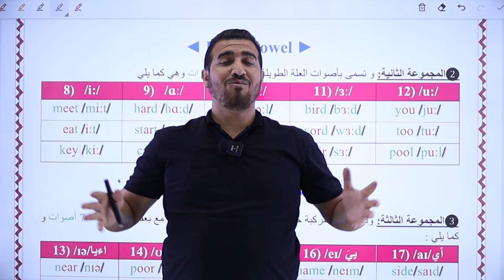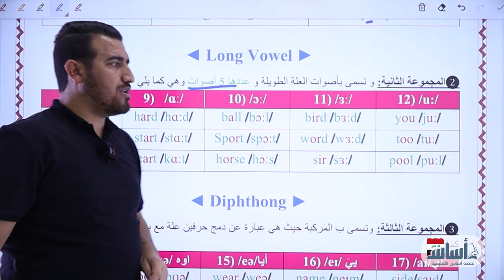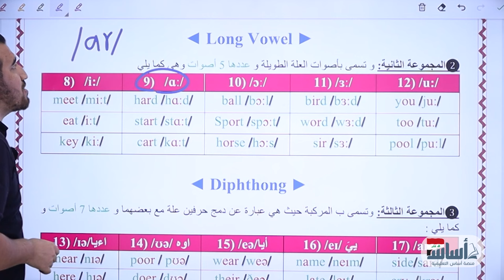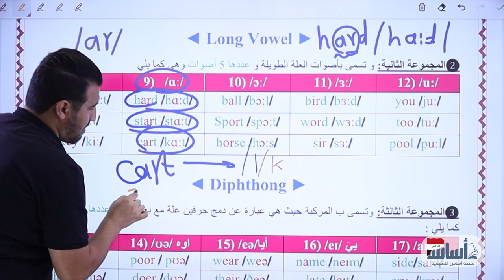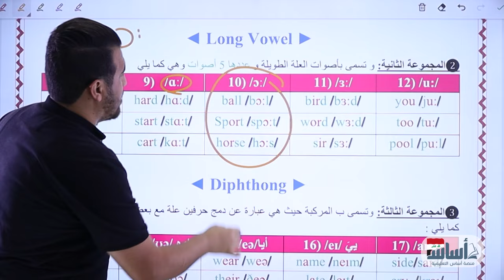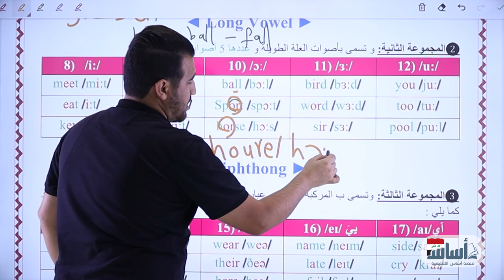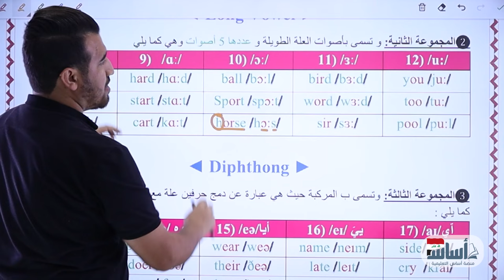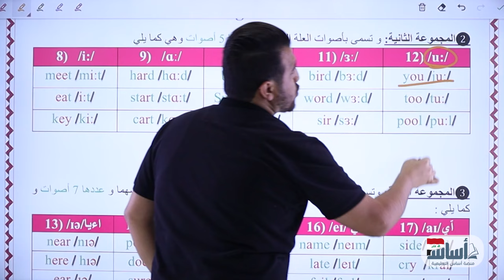مادة الصوت المرحلة الاولى | الفصل الاول || المحاضرة 3 || تصوير 2024 || محمد النوفلي